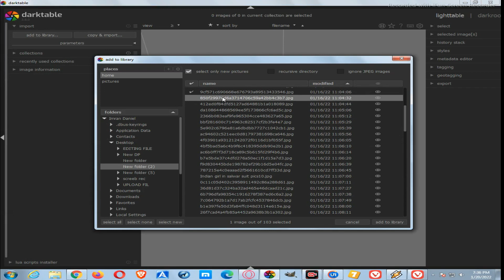Simple Photo Edit Part-101 On Your Phone (VIP PW TECH HD)